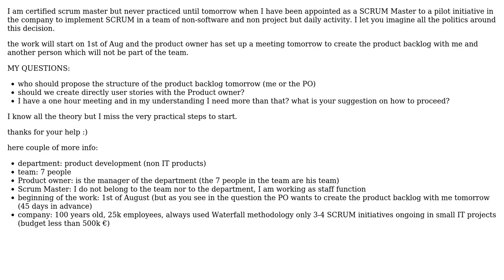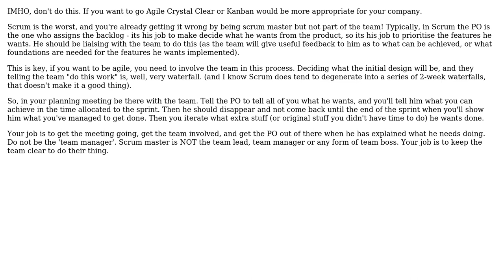Software Engineering: first time scrum master - need to create product backlog and set up work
With thanks & praise to God, and with thanks to the many people who have made this project possible! | Content (except music & images) licensed under CC BY-SA | Music | Images & others | With thanks to user SCRUM newcomer user Gort the Robot user gbjbaanb user Bart van Ingen Schenau and the Stack Exchange Network Trademarks are property of their respective owners. You are responsible for your own actions.